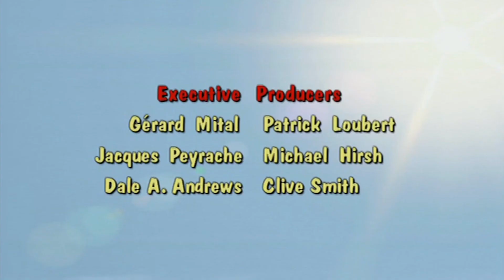Donkey Kong Country Français S1E8 - La Chasse Au Trésor [Écran large HD]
Donkey Kong Country Show French